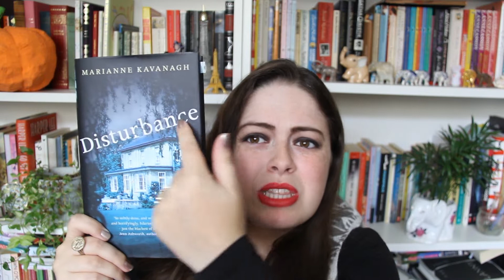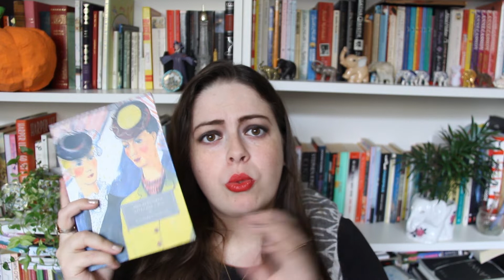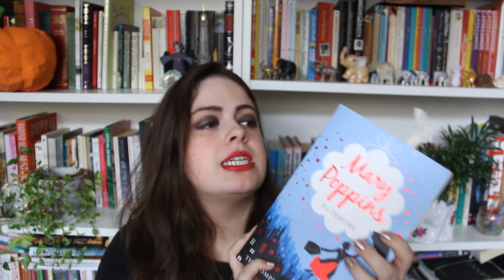September Book Reviews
I sell bookish things here - ETSY ♥
♥ LET’S CHAT ♥ :